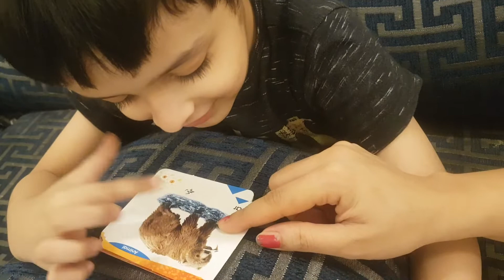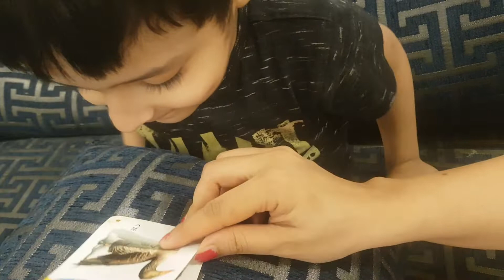How to teach animal name through flash cards|speech delay journey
In this video ibrahim trying to tell animals name throgh flash cards